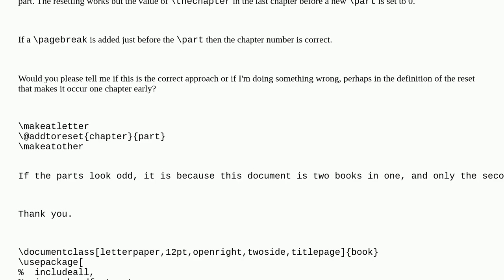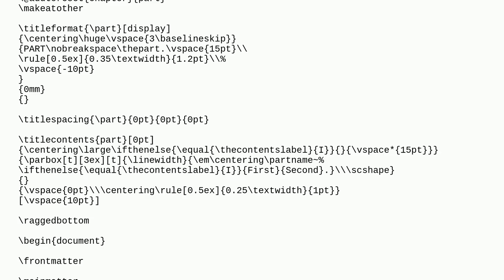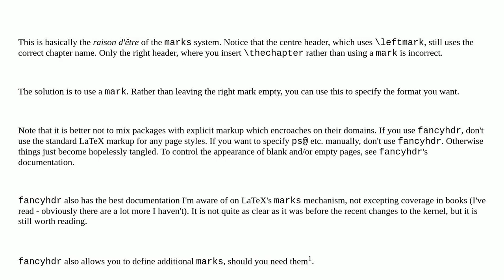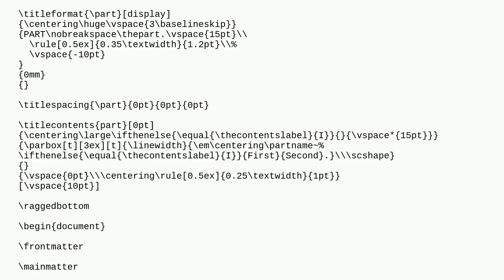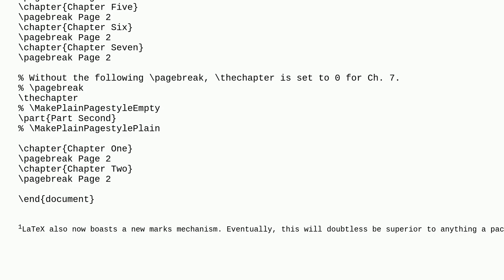Tex: Why is the chapter number reset just before a new part, rather than after it?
Why is the chapter number reset just before a new part, rather than after it?

A special thanks goes out to the community

  counters header-footer